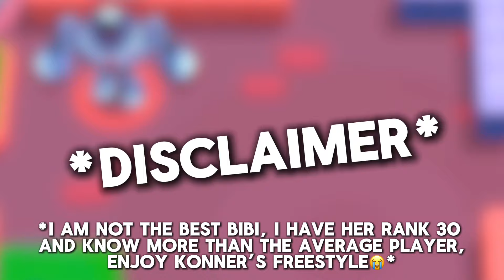BIBI GUIDE: Everything you need to know! | Brawl Stars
CHAPTERS:
0:00-0:15 Intro
0:15-4:00 Guide
4:00-4:21 Outro

DESCRIPTION:
Hey guys!! I hope you like this video, wanted to try something new and I hope you like konner lol. Go check him out if you’re interested!

You should check it out, I’m planning on doing community events in the future!

[Tags]-ignore

hyra,cryingman,eqwaak,guillevgx,spenlc, brawl 5v5 mode, brawlstars, bibi guide, bibi tips, how to play bibi, brawl stars tips and tricks, brawl stars rank 30, rank 30, rank 30 guide